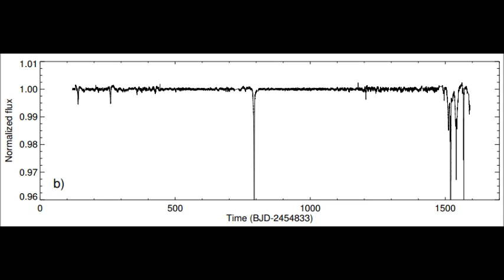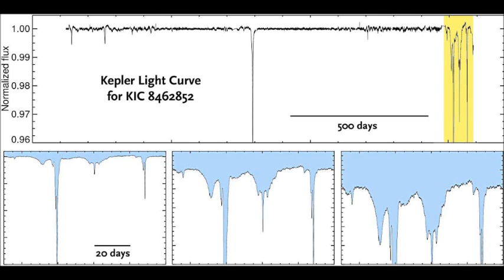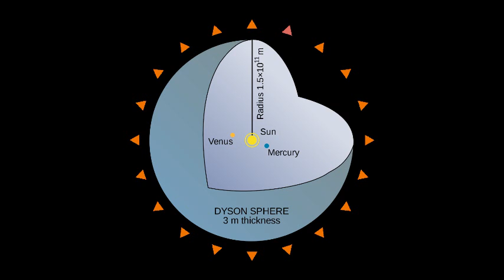KIC 8462852 Alien Megastructure Star Update 8/7/16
An update on the KIC 8462852 story as of August 7, 2016 as part of my continuing coverage of the story.